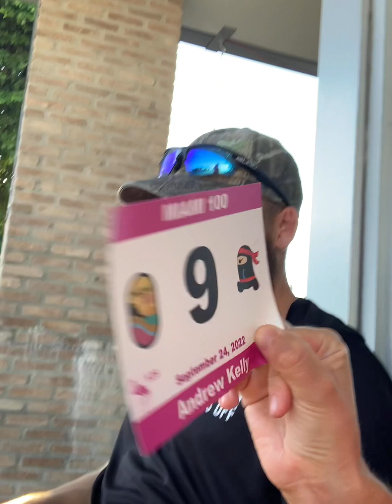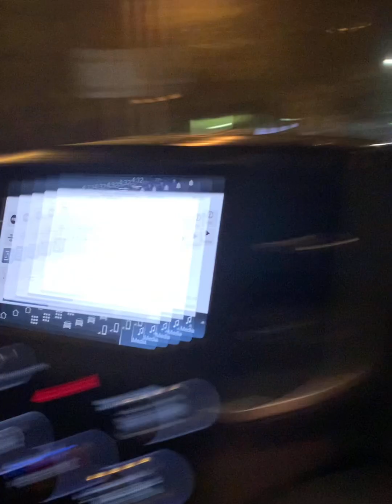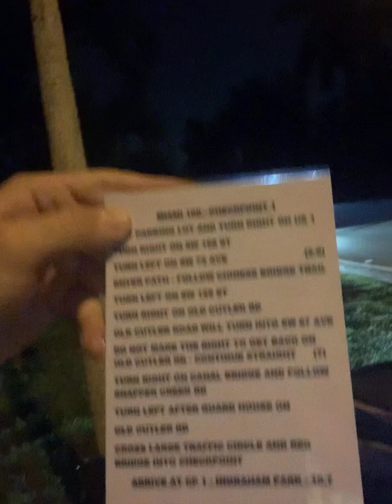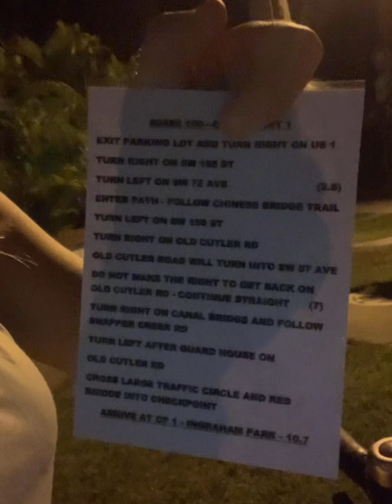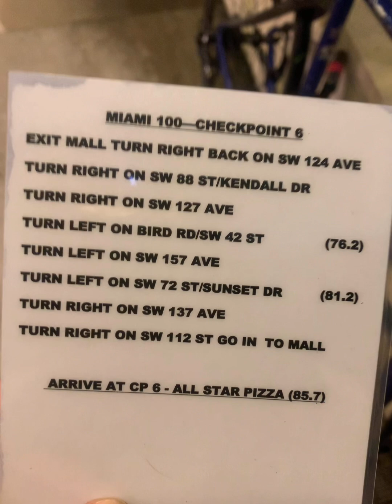Miami 100 UltraMarathon Race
Running The Miami 100 UltraMarathon Race on the unknown course through the beautiful Miami Florida whilst being crewed on the bike for the 100 Miles